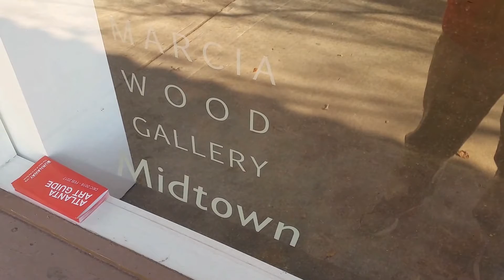Music 20161221 121453 2016 12 21 BENJAMIN BRITTON The Incandescent Sub Present at Marcia Wood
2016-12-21 BENJAMIN BRITTON "The Incandescent Sub Present" at Marcia Wood Gallery Monroe Drive Atlanta
"Cylinder Two" Chris Zabriskie Ambient 3:47